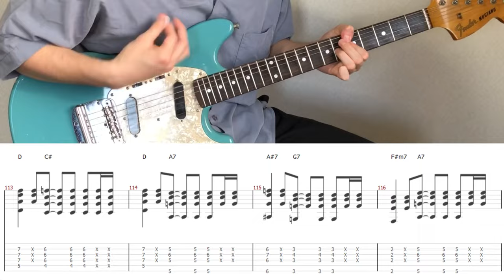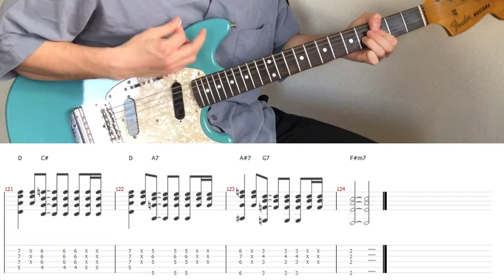King Gnu - Ichizu (guitar cover with tabs & chords)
【Tabs/Chords】
MyMusicSheet (Worldwide)